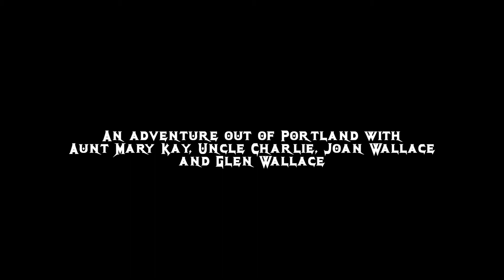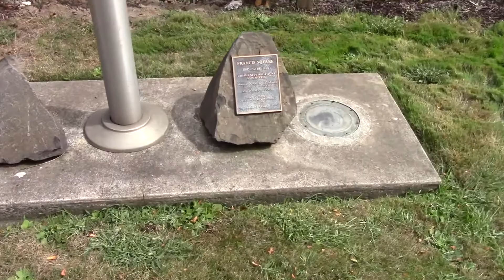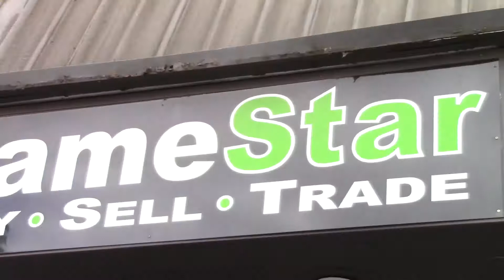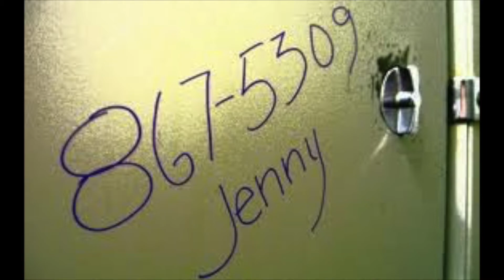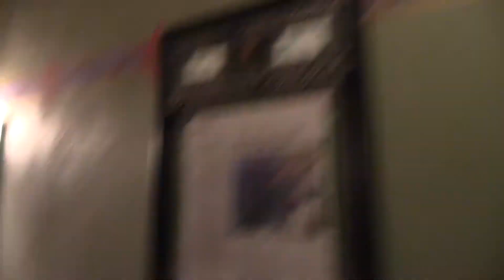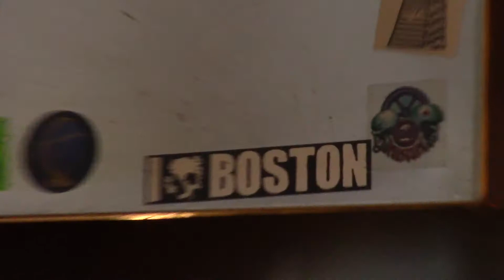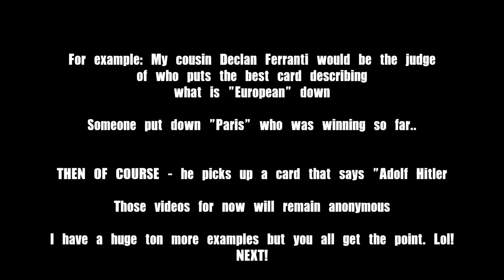2018 Portland, Oregon Vacation Day 4 8/31/18 - Beer Snob Transition